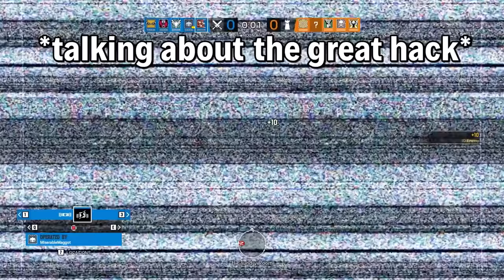Cath getting Cathed whilst others who are also Cathing Cath get Cathed Part 6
Cath being cath'd and cathing others yet again

Live Stream Archive ➡  @WPE Livestream Archive
WPE Podcast ➡ @WPE Podcast